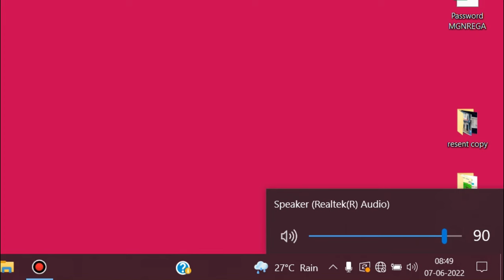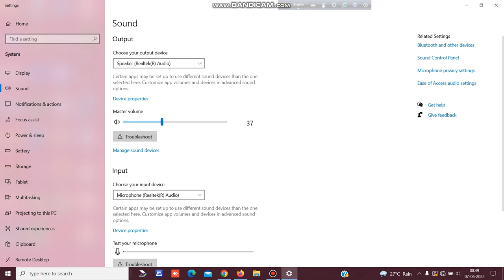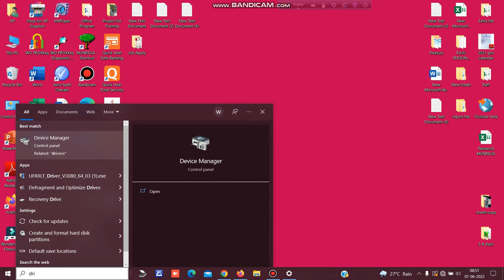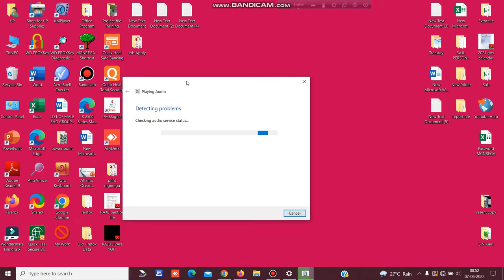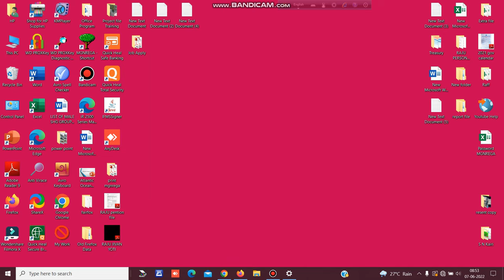computer laptop sound problem solve 2022 | full sound setting windows 10 sound problem bangla সাউন্ড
computer laptop sound problem solve 2022 | full sound setting windows 10 sound problem bangla.

windows 10 sound not working.   windows 10 sound not working headphones.   windows 10 sound not working bangla.   windows 10 sound not working speaker
How to Fix Sound or Audio Problems on Windows 10
windows 10 sound not working bangla.   pc sound not working windows 10 bangla

---: Join Us :
📌 ( আপনি যদি সরকারি প্রকল্প গুলি সম্পর্কে জানতে চান )

About Us: Mr. Kairi Tek 2.0 is a Youtube channel & Facebook Page. We are providing free technical or software support for android mobile phone, computer, laptop etc. Android mobile phone tips and tricks, new playstore application software review, online money income ticks apps and many similar type of work provide hare.